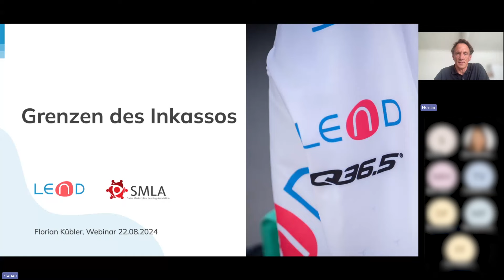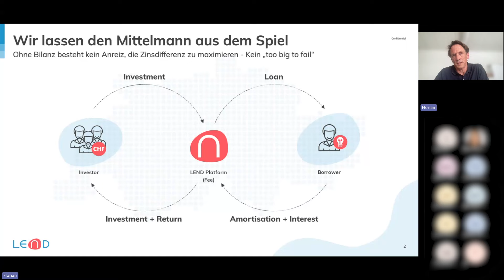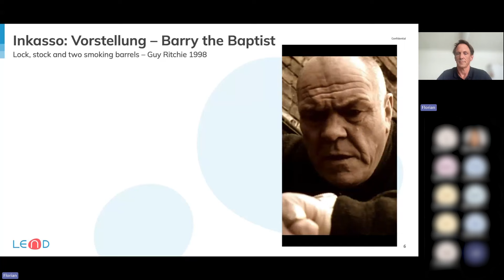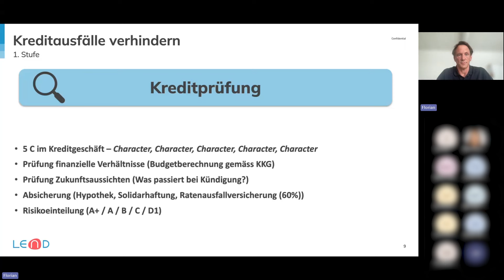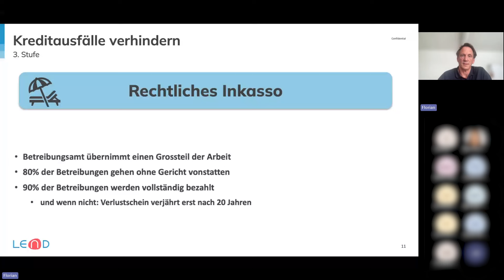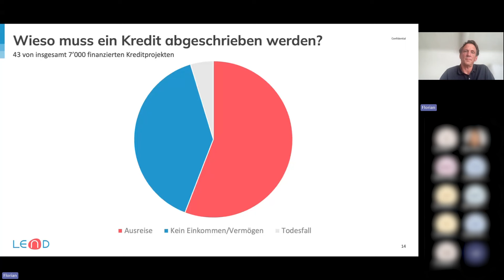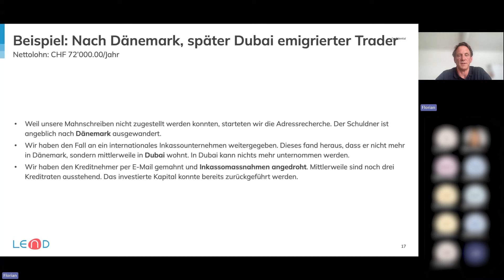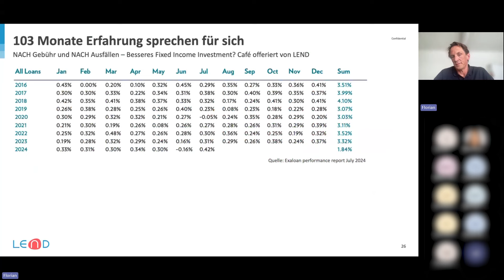Grenzen des Inkassos | LEND Webinar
“Was passiert, wenn der Kreditnehmer nicht bezahlt”, ist eine der am häufigsten gestellten Fragen beim Thema Crowdlending. Florian Kübler, Co-Founder von LEND gibt einen Erfahrungsbericht.

in Schweizer Kredite investieren. Egal ob in Hypotheken, Privat- oder KMU-Kredite - und eine hübsche Rendite sichern.

Switzerlend AG ist Mitglied der SRO Polyreg und ein genehmigter Finanzintermediär im Sinne von Artikel 2, Absatz 3ff des Schweizer Geldwäschereigesetzes.